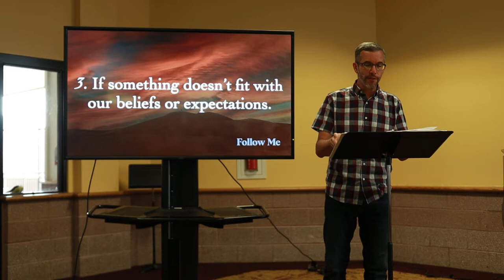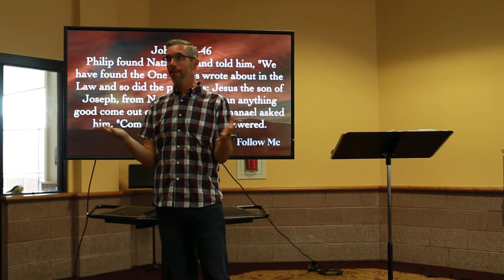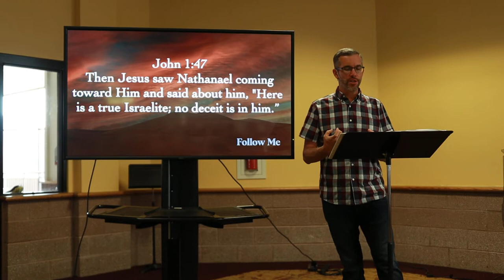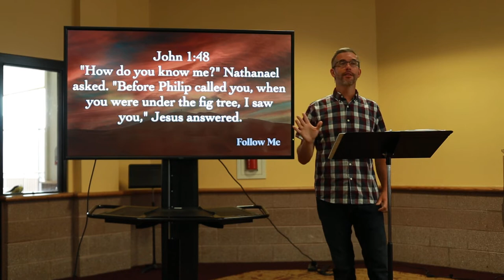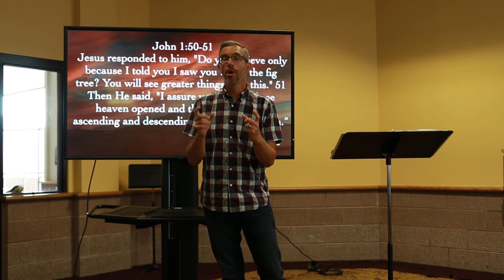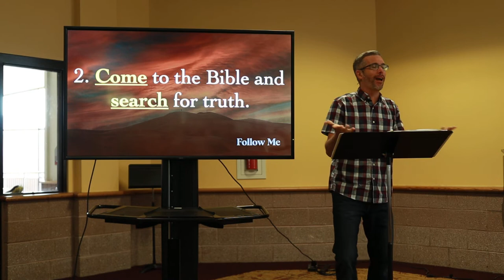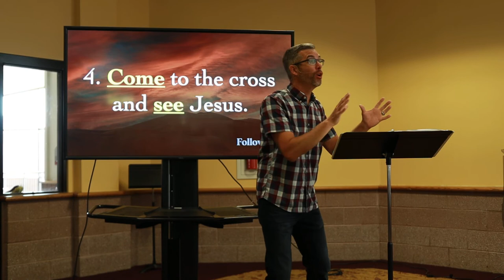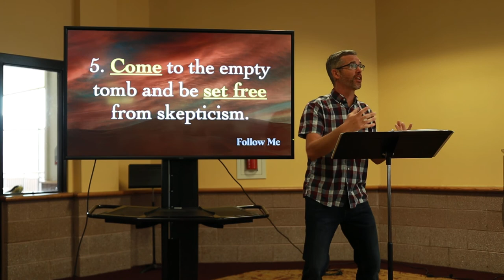Follow Me Part II (Follow Me) - Week 2 Csehy 2022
Speaker: Dan Davis
Tuesday Chapel